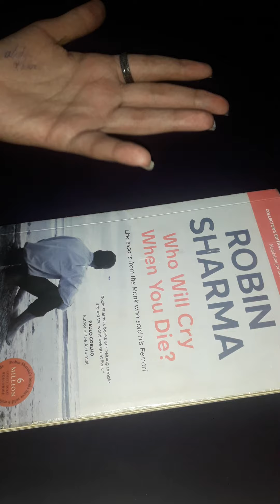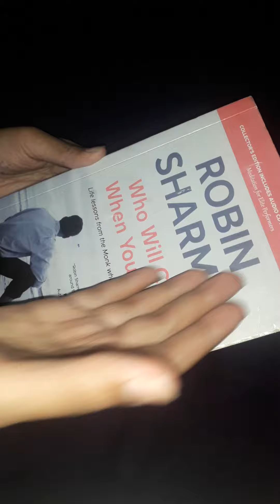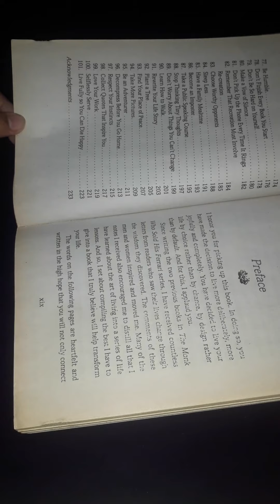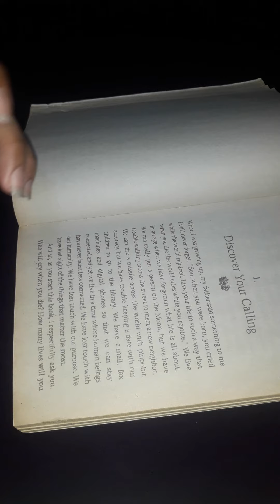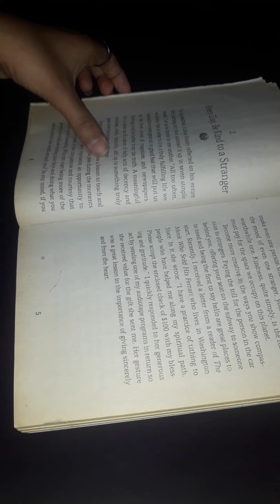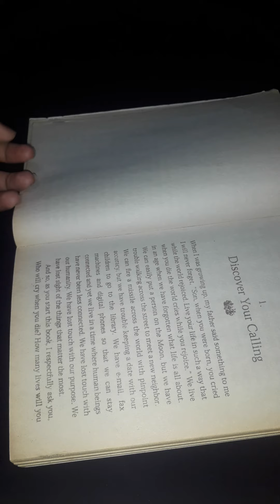who will cry when you die